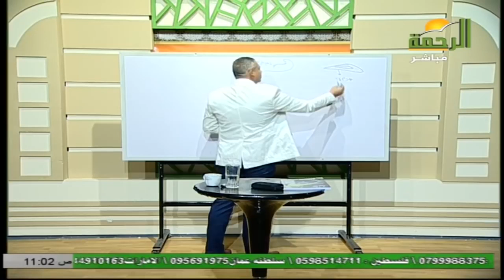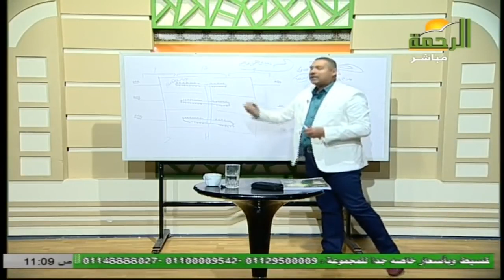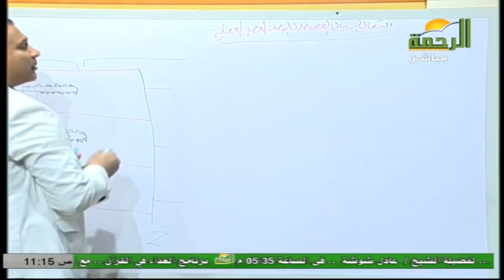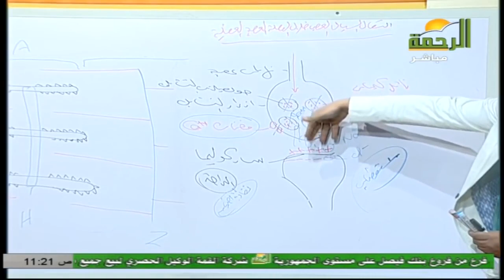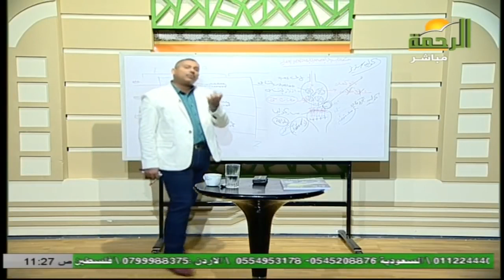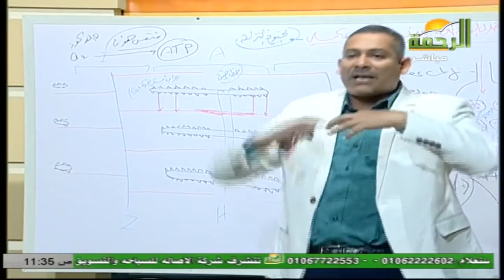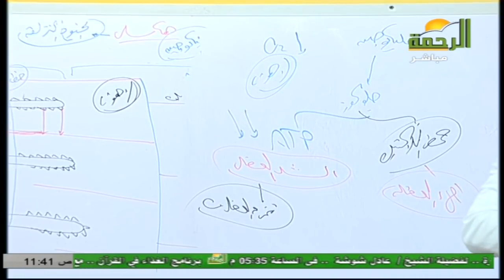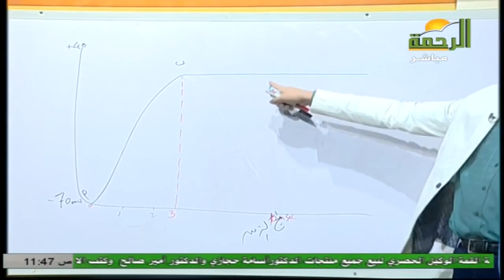منهج الأحياء 3 ثانوي الحلقة 15 ( انقباض وانبساط العضلات )